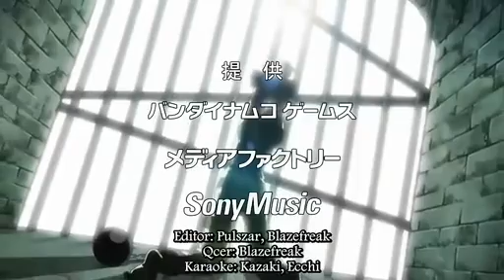SOUL EATER 13